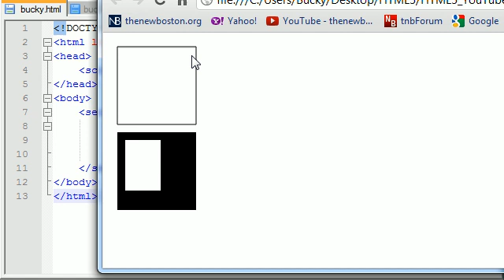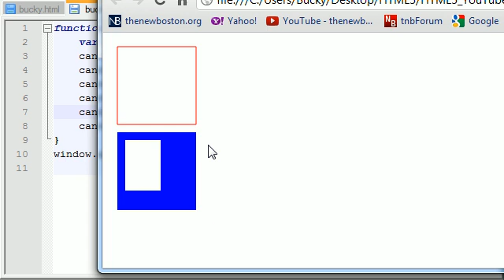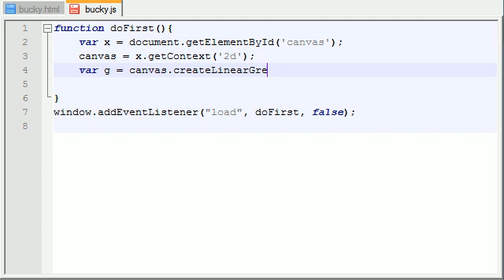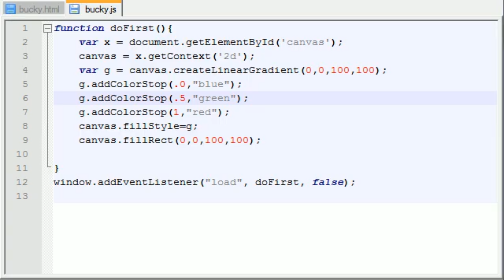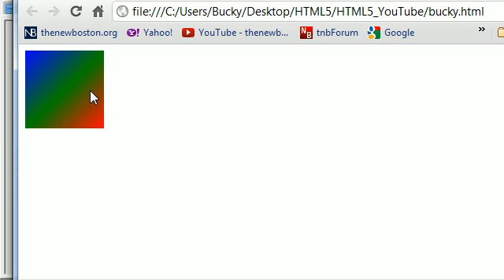HTML5 Tutorial - 37 - Gradients on the Canvas